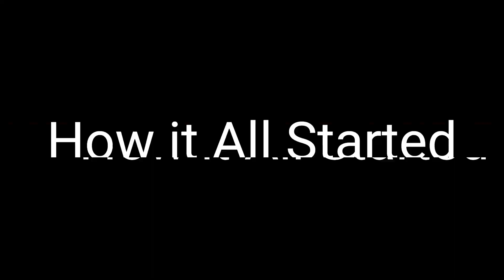Bully Ray Fat Shames Action Bronson...Steiner Buries Him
@AEW Bully Ray needs to know his rule. Most footage you see is from TNA Impact. Action Bronson video clip is him being interviewed by Ariel Helwani, also links for the images of Bully Ray are below.